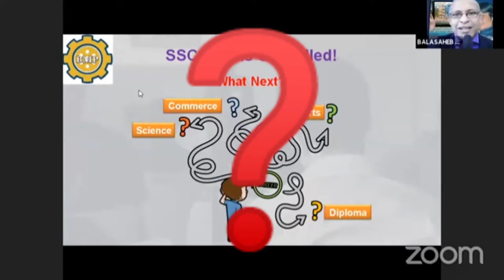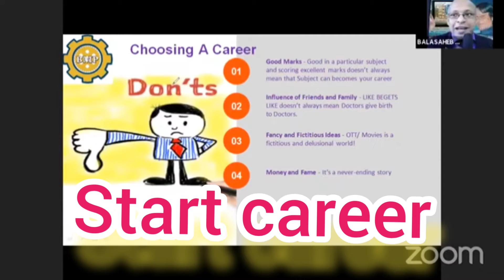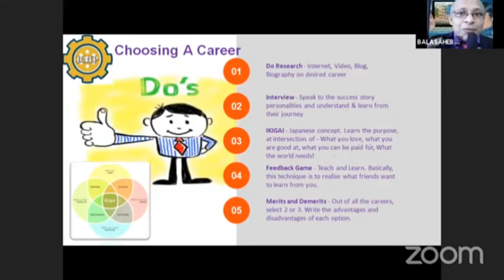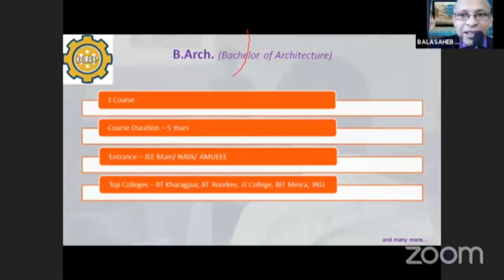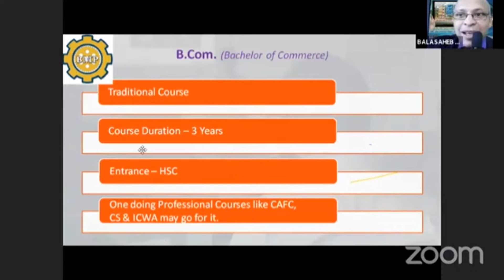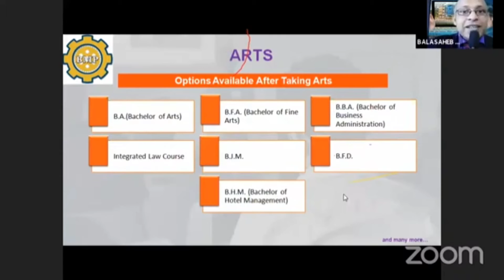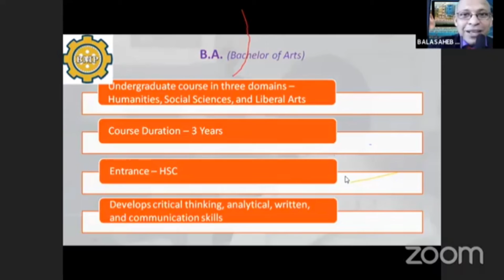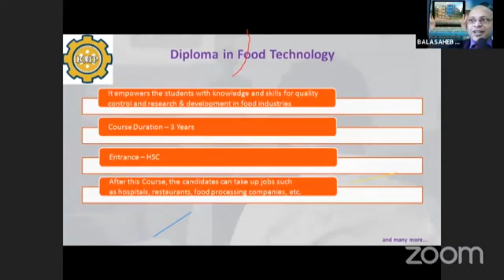What after SSC and HSC complete career Guidance in corona by Prof. Dr. Dinesh Gupta,|मराठी | हिंदी